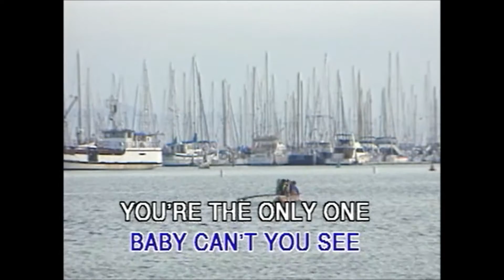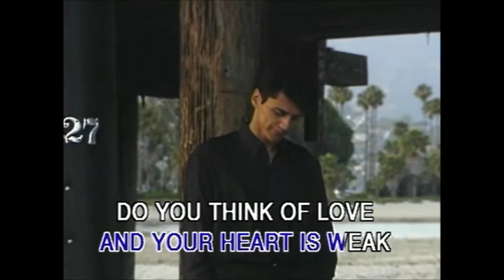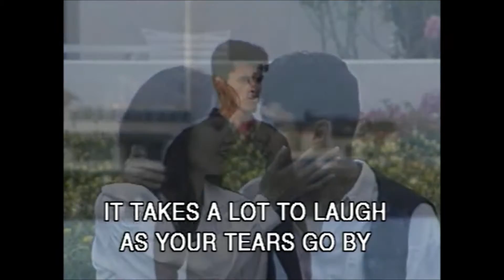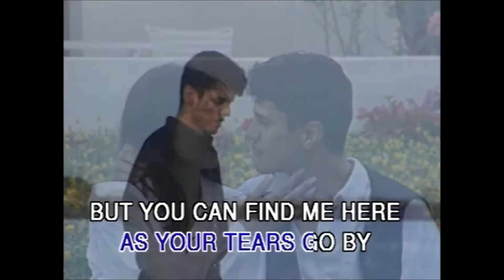Private Emotion (Karaoke) - Style of Ricky Martin